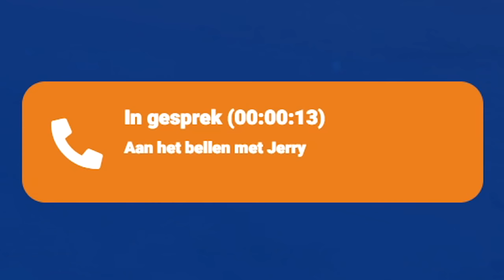POLITIE AGENT ONTVOEREN & DROGEREN!! - Roerveen Roleplay